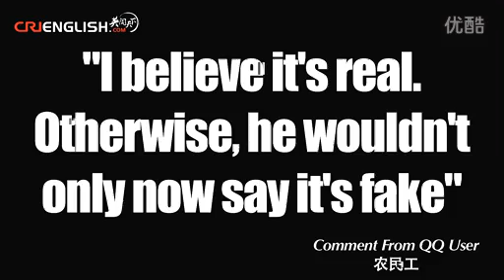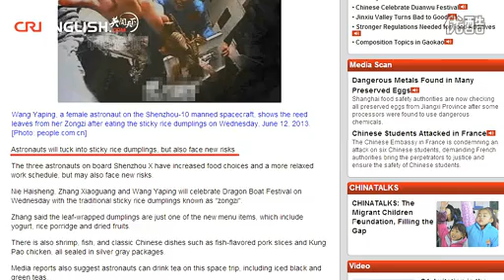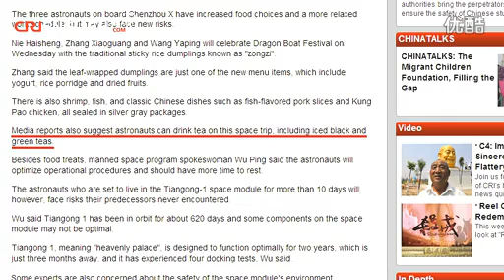C4, Ep.63: Close Encounters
China's weekly comedy news quiz show, republished here with permission.

CRI's C4: China News, China Chat, China Fun, China Four